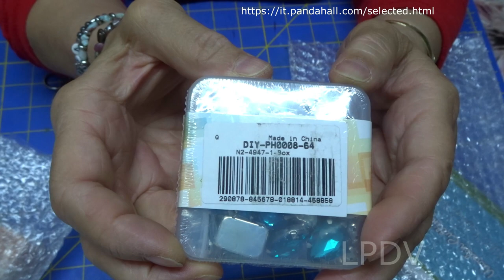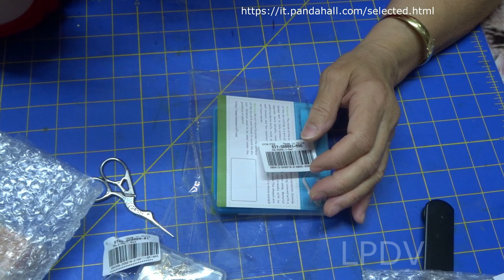unboxing aprile23 collaborazione pandahall/selected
Unboxing aprile 23 per Pandahall/selected

buoni per nuovi clienti:s=yxytbmf
codice: YXYTBMorena
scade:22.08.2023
10% di sconto per tutti(questi possono essere riscattati solo tramite l'app)

Codici Materiale
Strass: DIY-PH0008-64

Il mio canale :

 / valebijou